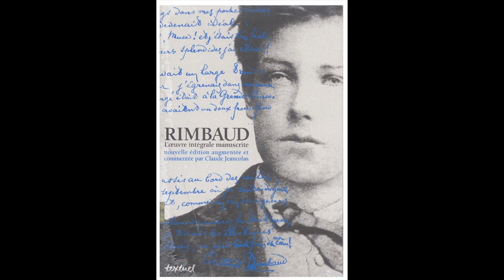Иннокентий Анненский. Среди неравного изнемогая боя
Эссе Олега Кустова об Иннокентии Анненском "Среди неравного изнемогая боя" читает автор.

           В очерке «Белый экстаз» у Анненского есть поразительно точное, но, на первый взгляд, обескураживающее замечание: «В основе искусства лежит … обоготворение невозможности и бессмыслицы. Поэт всегда исходит из непризнания жизни…». Бессмыслица – обман, бессмыслица – небытие, с которым не может быть никаких дел. Здравый смысл подсказывает избегать всё тёмное, бессмысленное и не мечтать о невозможном. И вдруг – средоточие воли поэта фатальным образом устремляется в никуда. Как же так? Разве «ничто» подлежит обоготворению? Разве «никто» имя?
           Бывает, что люди не слышат друг друга, и тем труднее различить голоса, дошедшие сквозь десяток эпох.
           – Нисколько не смущаюсь тем, что работаю исключительно для будущего и всё ещё питаю твёрдую надежду в пять лет довести до конца свой полный перевод и художественный анализ Еврипида – первый на русском языке, чтоб заработать себе одну строчку в истории литературы – в этом все мои мечты, – нарушал молчание вокруг переводов Еврипида голос одинокой музы «Ник. Т–о». (И. Ф. Анненский. Из письма А. В. Бородиной. 29 ноября 1899 года. Цит. по: «Книги отражений»).
           Титанический труд между этапами Тоски… Молчаливое окружение готово повторить уроки прямо на нагих гранях бытия, ведь так сладко сомнением убивать смысл. Остаётся уповать на будущее, одухотворяя бессмыслицу и обожествляя невозможное.

Тоска

По бледно-розовым овалам,
Туманом утра облиты,
Свились букетом небывалым
Стального кόлера цветы.

И мух кочующих соблазны,
Отраву в глянце затая,
Пестрят, назойливы и праздны,
Нагие грани бытия.

Но, лихорадкою томимый,
Когда неделями лежишь,
В однообразьи их таимый
Поймёшь ты сладостный гашиш,

Поймёшь, на глянце центифолий
Считая бережно мазки…
И строя ромбы поневоле
Между этапами Тоски.